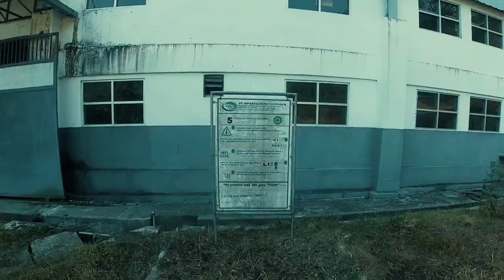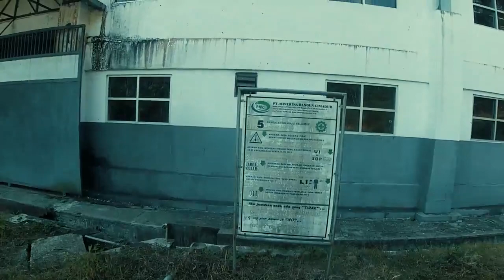Jalan - Jalan Melihat PLTA Bekas Peninggalan ANTAM Di Desa Pasir Gombong Lebak Banten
cekibrot !

VIDEO UPDATE SCHEDULE: MONDAY, THURSDAY, SUNDAY

DON'T MISS THE LATEST VIDEO UPDATE ONE SUNDA BANTEN INTERNATIONAL SPIRIT

hello, bro, so I can add subscribe to this cool channel and don't forget, bro, comment: If it is useful, can it be shere, bro, hahhah, I need a cheat, bro, vis a cool kid from the village

ORIGINAL VIDEO

recorder: action camera yi lite indonesia, eos canon d70, handpone iphone 6s, Samsung s8

description of brass lovers:
I dai village but cool wandering in the city to get a bite of my original rice from Cikotok Lebak Banten the first city in that city when I was 18 years old and I rented in South Tangerang to pursue knowledge, I after graduating I lived in Fatmawati area, South Jakarta with my wife I and for sure, I would love to share my happiness with my friends, my favorite food is squeezing nuts, my favorite drink is all drinks except soft drinks. My hobbies are in video editing and photo editing even though it's not as good and as cool as other people but allhamdulilah still the spirit of learning and learning and another one I also like to keep animals except reptiles.

words of love motivation lovers:

I BELIEVE THAT TIME THAT EVER CAN BE REVEALED SO DOCUMENTED TO YOUR MOMENTS TO BE TOLD TO THE CHILDREN AND FUNNY FRIENDLY STORIES ONLY BY HEARING LESS CLEAR AND LESS CAN FEEL THE MOMENTS